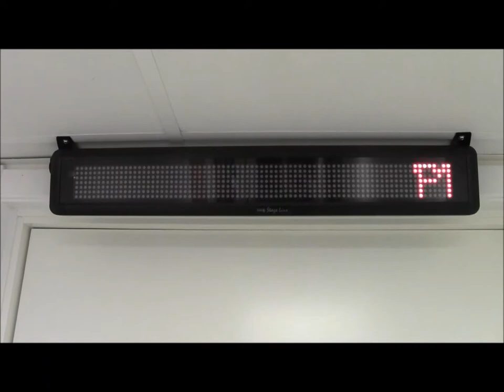jaktinorden.se skytte på Pema skyttecenter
Jägare som ska med på våran drevjakt i november 2015
får uppleva vikten av att ha träna sitt skytte.